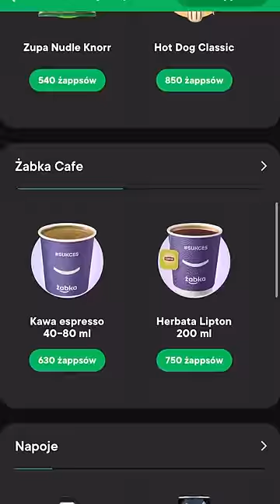Co opłaca się wziąć za żappsy?